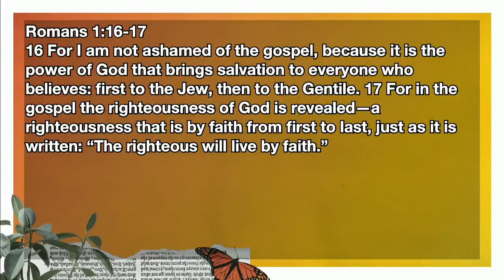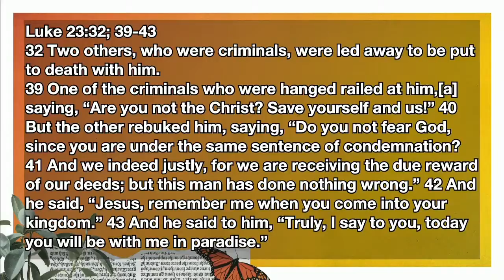Good Friday Message: What Does the Cross Mean to You?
Text: 1 Corinthians 1:18; Romans 1:16-17; Luke 23

BIG IDEA: The cross is not just a Christian symbol, but it is God's eternal plan that culminated with an eternal act of love by God that changes everything.

- Two eye-witness participants with two different responses: The two criminals on each side of the cross had contrasting reactions.
- You are either following Jesus or forsaking Jesus. If you are not following Him, you are forsaking Him.
- It was your sin and my sin that nailed Jesus to the cross.
- It's not until we are able to face the fact that we are sinful and need to die that we are able to experience a true resurrection.